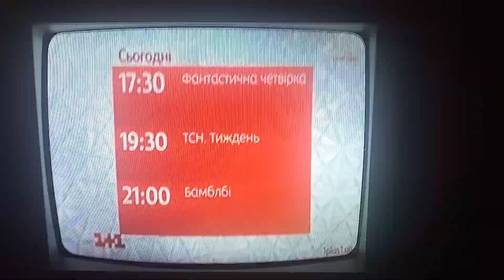Анонс "Смотрите сегодня" (1+1, 28.06.2020)